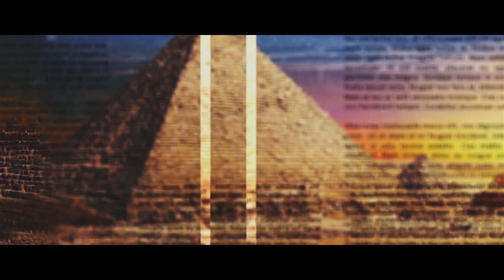ThoughtXchange - EP16 - Selling Homes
Thank-you for tuning into the podcast where nothing is safe.

On this weeks installment of the ThoughtxChange, we see Jaclyn Baillie with our hosts speaking on her expertise while selling homes!

Jaclyn is an extremely dedicated, well accomplished, and talented business owner who has created her own successful real estate career.

Join us, as we dive into her secrets to success in selling homes in a depressed market, as well as her top picks for self-development material that helps her achieve her triumphs!

Here are some of the informational subjects we discuss on the episode:

• How to sell in a depressed market.

• Maneuvering in business as a female.

• Is oil done as a resource?

• Power of the mind.

We hope that you enjoyed the show, and got the most out of the experience!

Leave us a comment on a topic you deem unsafe, and we would love to share our thoughts on it.

What Is The ThoughtXchange?

It is a podcast designed to help bring awareness to topics that are not deemed fit for the main stream media, but important to us all as a society to know.
If you feel something does not seem right with your surroundings, and what you are
being told, chances are you are being lied to.

If you want a little extra content, please join us on Facebook for the live 360 camera Behind The Scenes recording of each episode - every Tuesday 7:45pm MST.